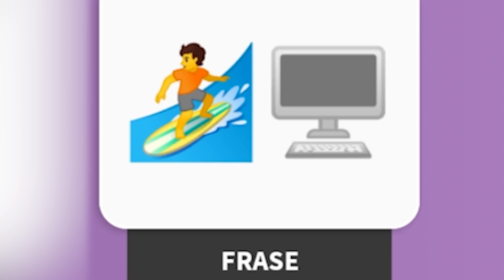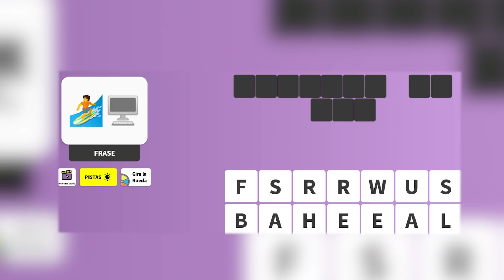DE BEBÉ POBRE a BEBÉ RICO en TOCA LIFE - HISTORIA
🐱~ Hola chicos!!! En la historia de hoy conoceremos a Benitín, un bebe pobre hasta que lo encuentran, y esto es lo que pasó... ~ 🐱

Juego:  Toca Life World